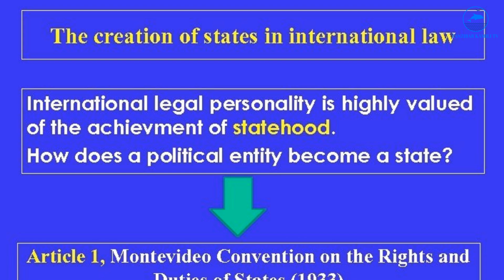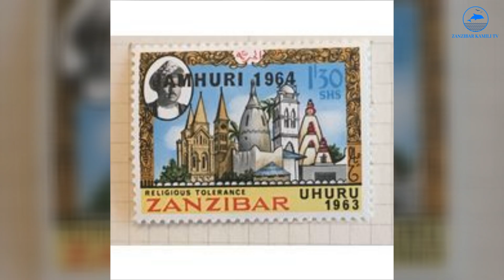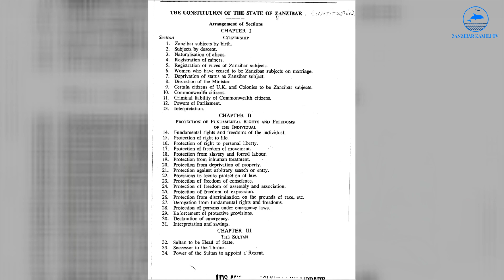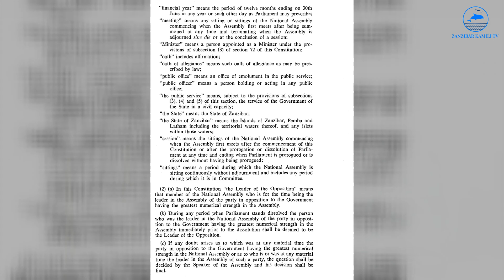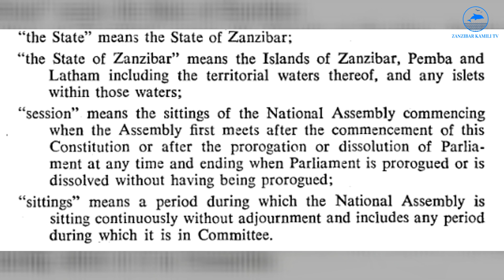Zanzibar, eneo na mipaka yake kwa mtazamo wa kisheria na kihistoria-URITHI WETU (Episode 1):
Tunaanza mfululizo wa vipindi vya URITHI WETU juu ya Zanzibar, ambapo Ahmed Omar atakuwa akizungumza na wataalamu wa fani mbalimbali visiwani Zanzibar. Katika kipindi hiki cha kwanza, mwanasheria Awadh Ali Said anazungumzia uhalali wa eneo na mipaka ya Zanzibar kisheria na kihistoria.